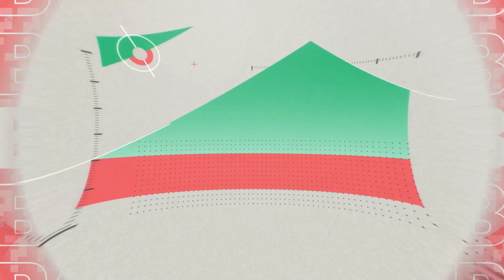100 вопросов о Москве: Почему парк «Говоровский лес» в Новой Москве называют «Васькин лес»?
Раскрываем главный секрет одного из самых красивых парков Новой Москвы. Смотрите наш ролик – и узнаете, кому обязан парк своим неофициальным названием.